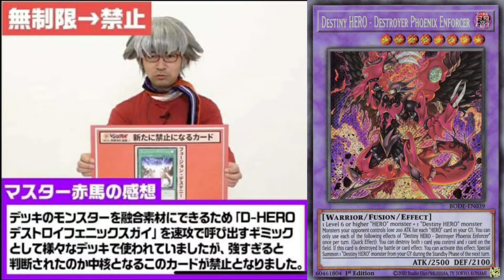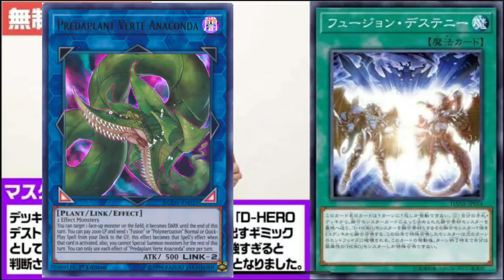Is Anaconda the problem? OCG January Banlist Discussion!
Maybe just banning it is not as easy as we think.